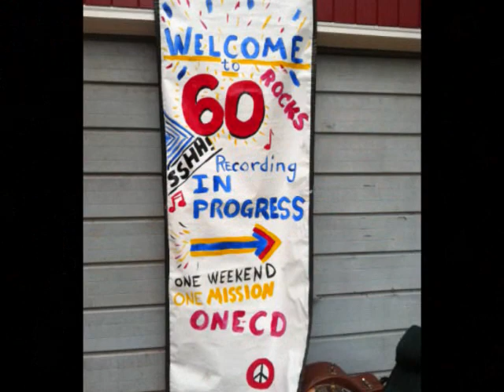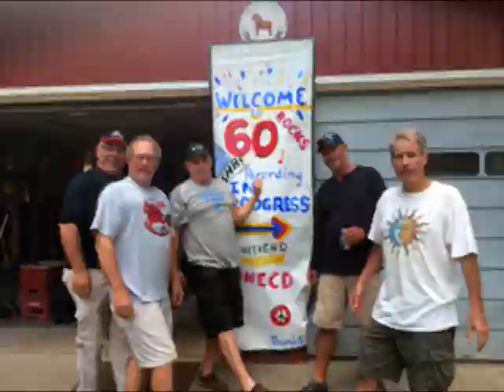It's A Shame: by Rawhide Johnson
One Weekend + One Garage + One Mission = One CD in Three days!

Recorded in Bob's garage in one weekend by Don Julin, assisted by Kevin Kelley, Sept 16th-18th, 2016.